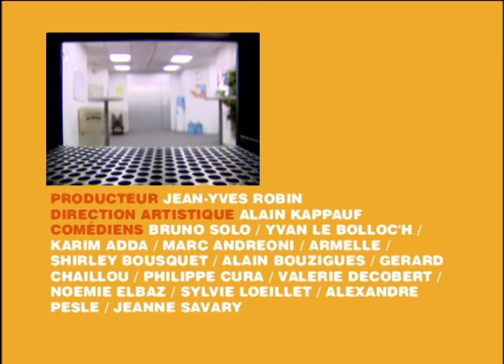Espace de liberte - Caméra Café S4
Résumé épisode : On embauche. JC et Hervé sont ravis de l’affluence de jeunes filles au bureau. Nancy apprend à JC stupéfait que sa femme postule elle aussi, et a toutes les chances d’être prise. JC et Hervé décident de pourrir le CV de Véro avant que Jean-Guy ne le lise. On apprend que Véro, qui n’a pas été engagée, a avalé une boîte de Léxomil…JC veut aller la consoler, mais n’arrive pas à partir, retenu par le décolleté d’une créature.